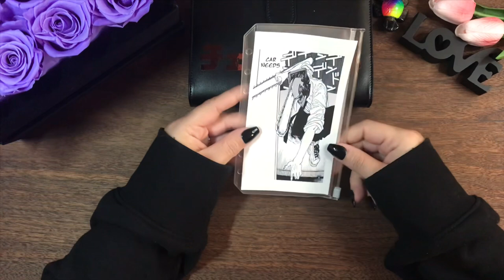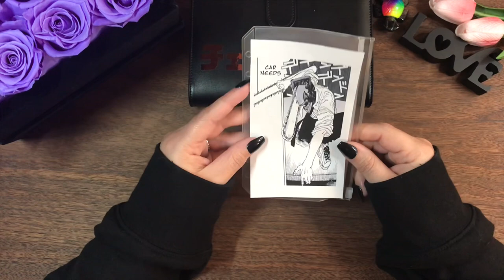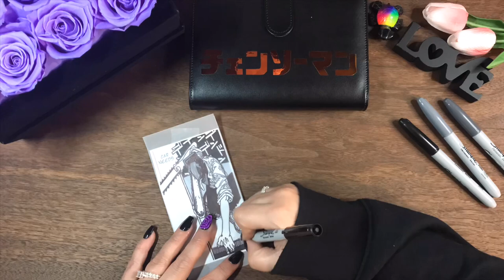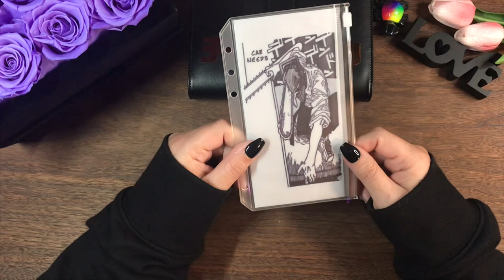CHAINSAW MAN DIY ENVELOPE! | Teen’s Cash Stuffing Binder DIY Envelope | Ep.54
Weekly series on my channel called “DIY Cash Envelope Customization”. This was Episode 54. I will be dropping a new video to this series each week!